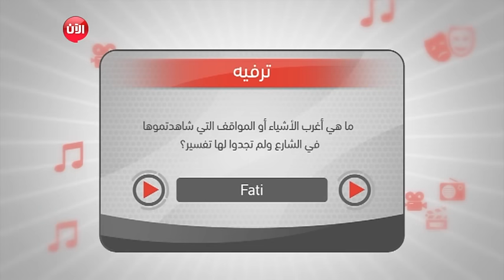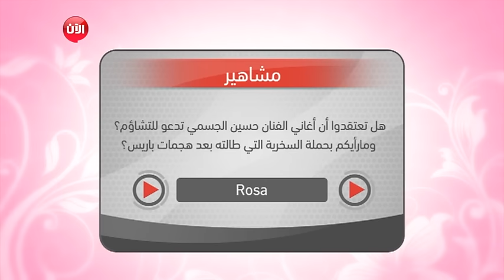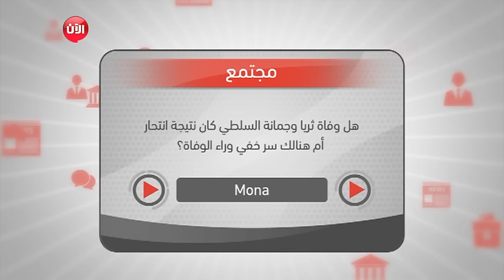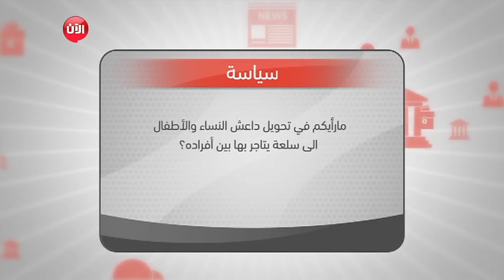أنجح عملية "زرع وجه" والمتبرع شاب توفي في حادث! كلام_الناس 31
. شاهد آيضا:
قيادي بعثي يفضح تاريخ آل الأسد!؟
بحلقة اليوم رح نناقش:
- أغرب 5 حالات وفاة في عام 2015
-مارك زوكيربرغ ينشر مفهوم اجازة الابوة
-أنجح عملية "زرع وجه" والمتبرع شاب توفي في حادث
-فيسبوك يساعد العشاق على التخفيف من ألم الانفصال!
-أخبار الآن تنشر صور محادثات لمجموعات خاصة بتنظيم داعش في تطبيق تليغرام